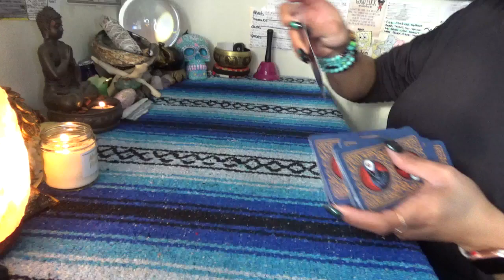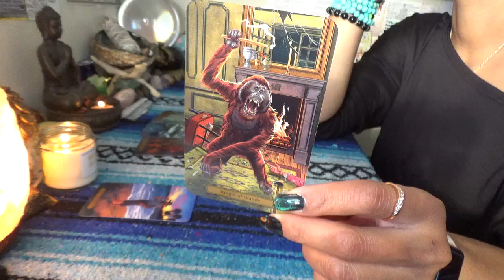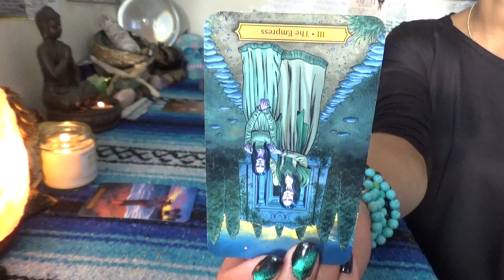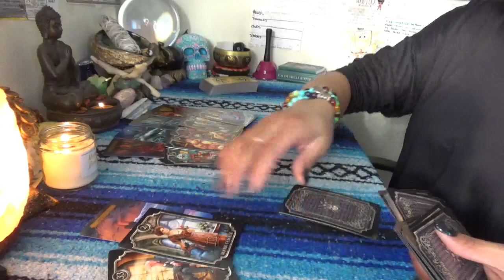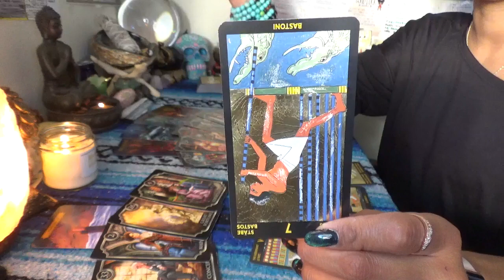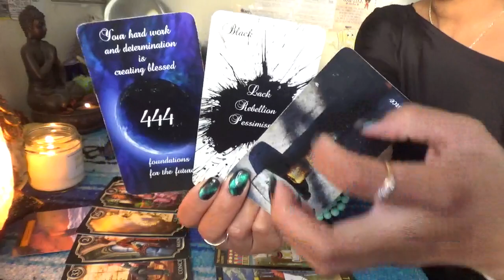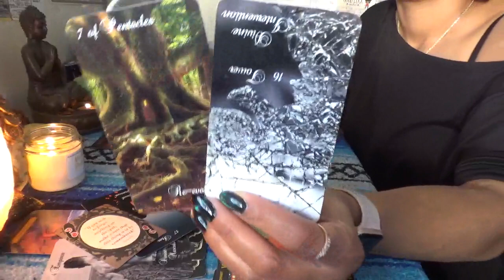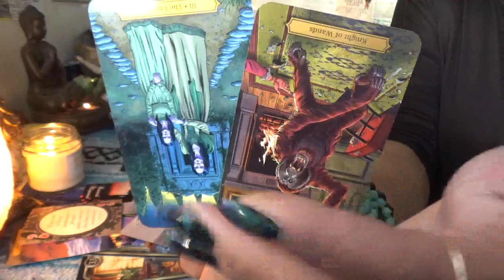♐️SAGITTARIUS JANUARY 2021 ♐️ ALL OF THESE ACCUSATIONS ARE CRAZY...BUT IS IT TRUE???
SCORPION REDDZ TAROT PERSONAL READING PRICING LIST:
-5 Card 1 Oracle Quickie Read $25 15mins
-General Energy Reading $50 for 45min:
 -2 Question read is $75 1hr+